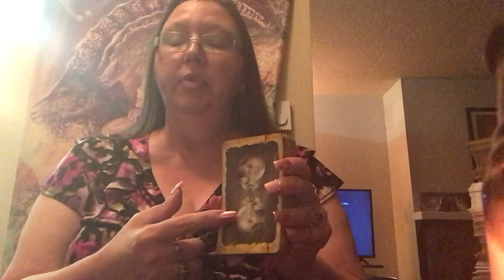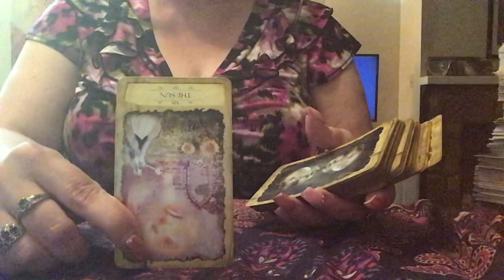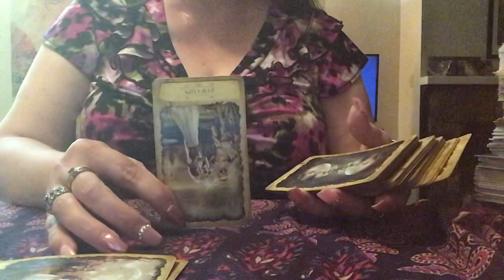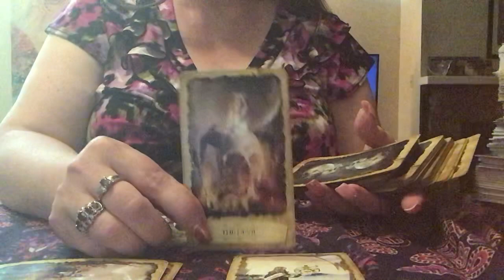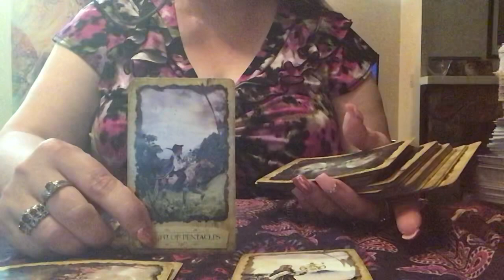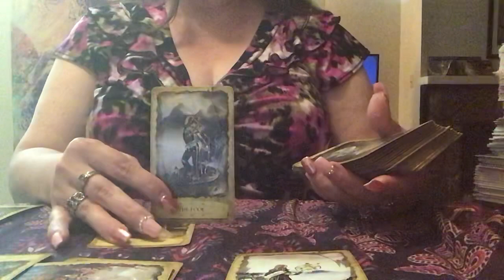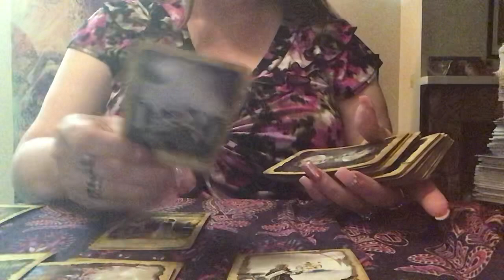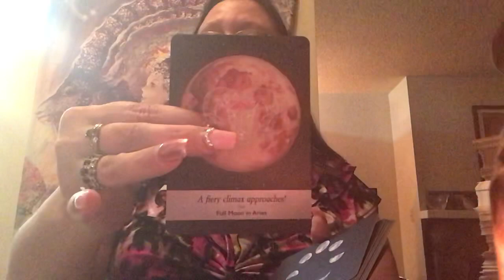Tarot Reading - Full Moon and Setting Intention